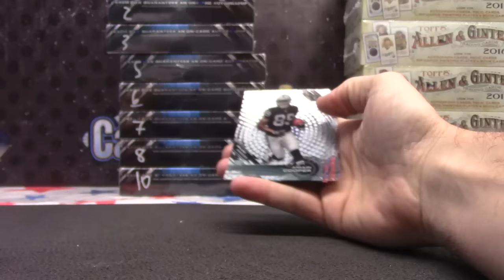Georg's 2015 Topps TEK Football Box Break